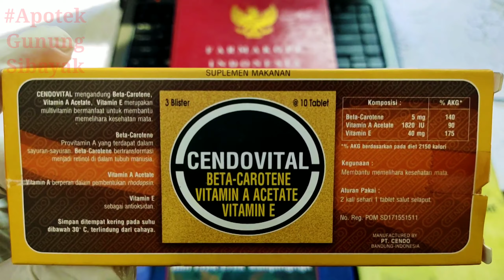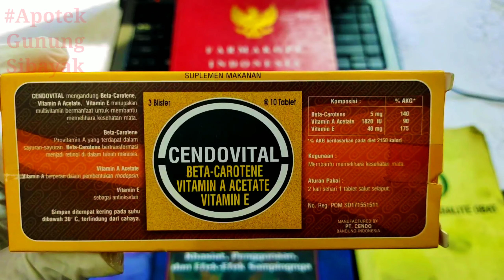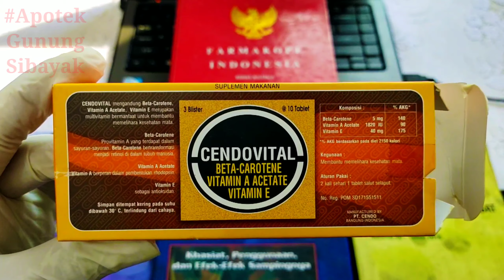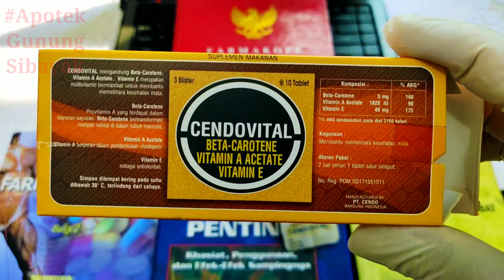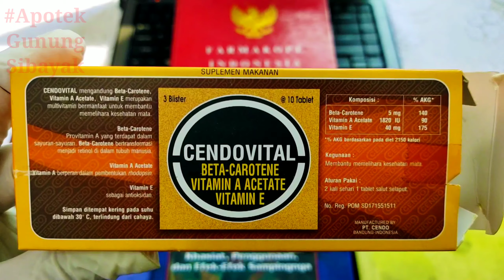VITAMIN NUTRISI MATA UNTUK MENJAGA KESEHATAN MATA DENGAN CENDO VITAL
Cendovital adalah supelmen yang mengandung Betakaroten, Vitamin A, dan Vitamin E, yang digunakan untuk membantu menjaga kesehatan mata. Cendovital juga membantu memenuhi kebutuhan vitamin untuk mata, sehingga membuat mata terasa sehat dan nyaman.

KEGUNAAN
Cendovital digunakan untuk membantu menjaga kesehatan mata.

DOSIS & CARA PENGGUNAAN
Diminum 2 sampai 3 x sehari 1 tablet. Dikonsumsi sesudah makan.